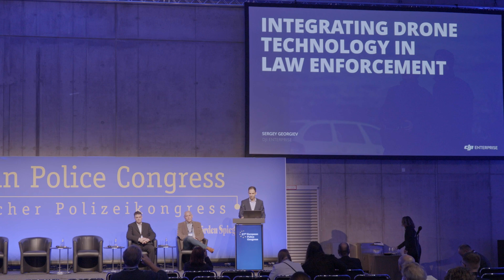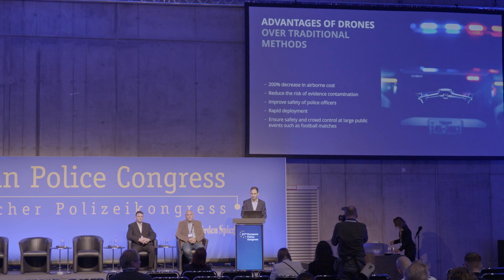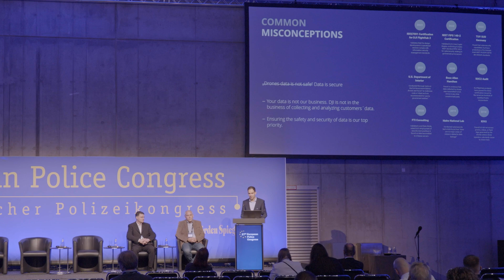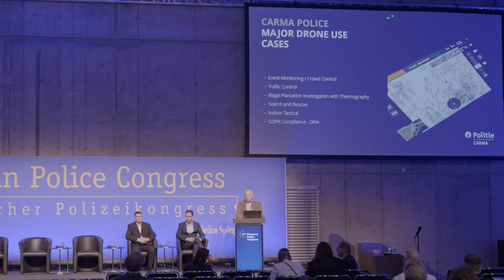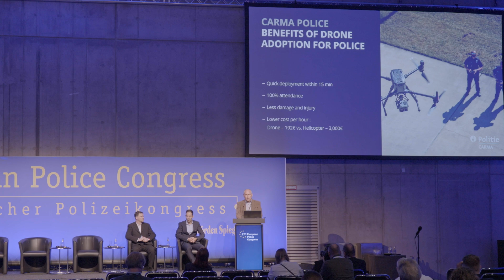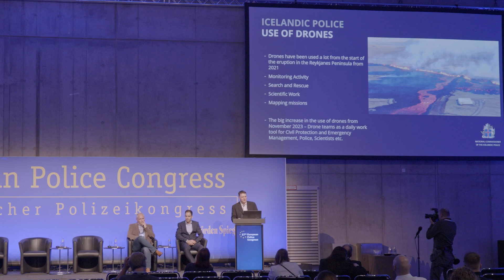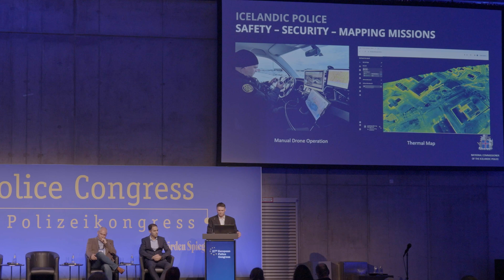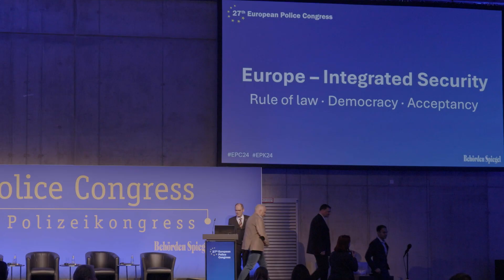Integrating Drone Technology Into Law Enforcement, Live from EPC 2024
DJI Enterprise attended the European Police Conference in Berlin, Germany, last month. Police agencies from around the continent gathered to discuss the future of drones for law enforcement and the benefits of remote drone operations.

Hear from Arnar Thor Egilsson, Chief Inspector of the National Commissioners of Icelandic Police for Civil Protection, Bart Ramaekers, Superintendent Police CARMA & UAS State Operator of Belgian Police, as they share their drone experiences for monitoring safety at football matches and deploying DJI Dock during a volcanic eruption to monitor safety conditions.